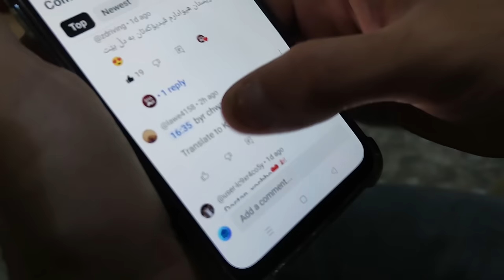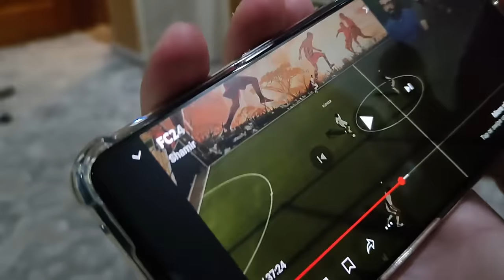VLOG 😍 مامە شامیر و براکەی هاتن بۆ ماڵمان پاستامان دروست کرد 😂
خۆشەویستان هیوادارم بینەری هەموو ڤیدیۆکە بن 😍

هیوادارم ڤیدیۆکەتان بە دڵ بێت ئازیزان 💙

لینکی کەناڵەکەی مامە شامیر

هەر ڕەخنەو پێشنیارێکتان هەیە لە کۆمێنت بینوسن ❤️

shamir
mama shamir
z driving
mama zanyar
مامە شامیر
مامە زانیار
ئێوارە خوان
خواردن درووست کردن